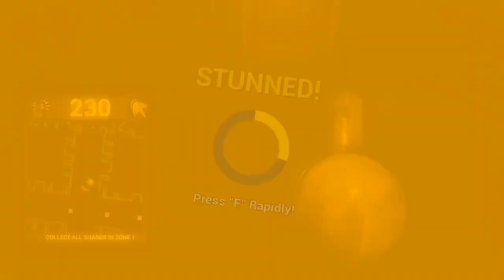dark deception chapter 3 full chapter